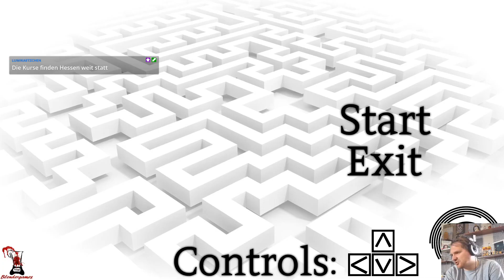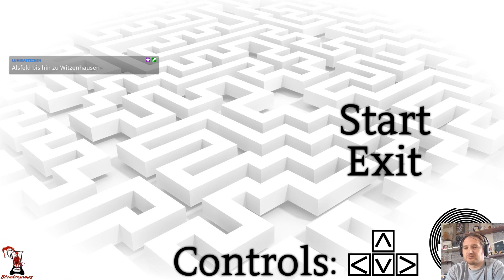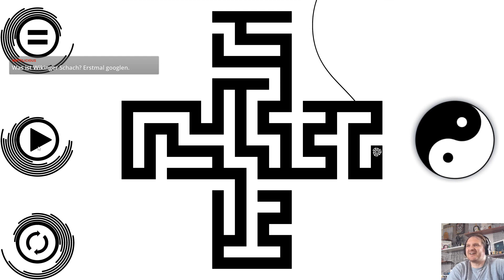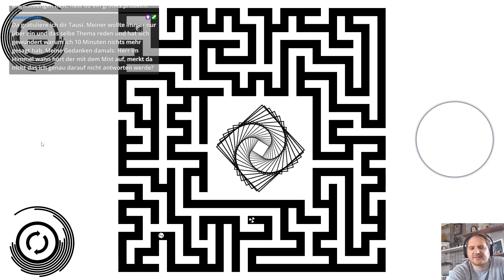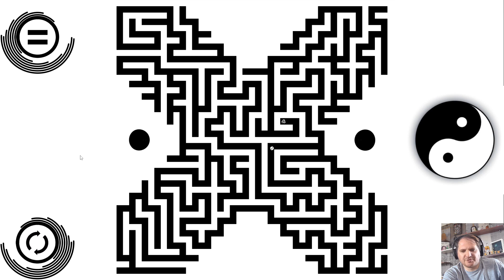aMaze Classic Inverted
aMaze ist ein Labyrinth und Irrgartenspiel bei dem man als kleine Kugel den Weg nach draußen finden muss.

Das ist alles garnicht so einfach.

Mit